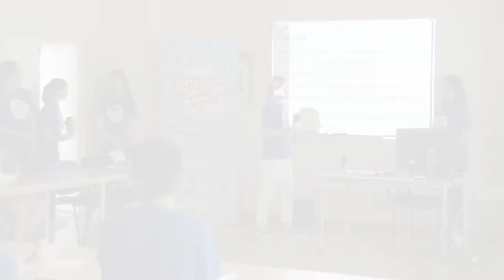#1 Campus de la Ciencia y la Tecnología de Canarias 2017: Grupo Asteroidea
Presentación de los retos Científicos realizados por el grupo Grupo Asteroidea del CCT CANARIAS 2017